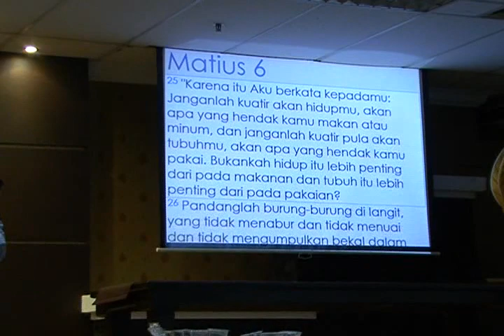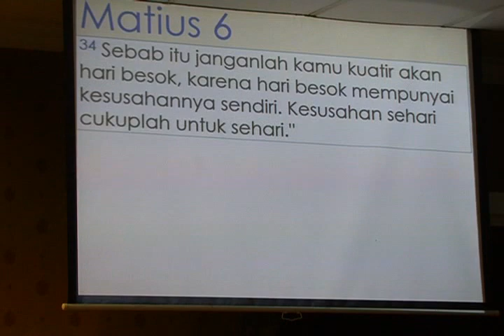Pdt.Minarto Jonathan kotbah menghadapi badai masalah hidup